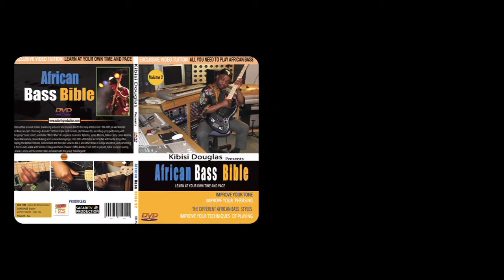AFRICAN BASS BIBLE (Volume 2)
In this new release , Kibisi is talking bout different style of african  bass and contains lots exercises  to get you up to feet , its one hour long ,Bref story about him :